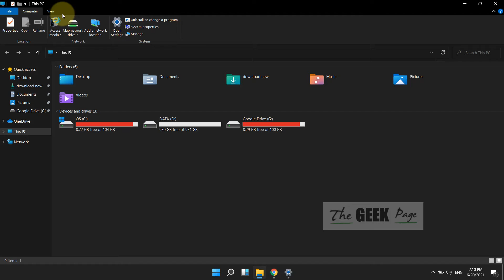How to Apply Dark Theme in Windows PC